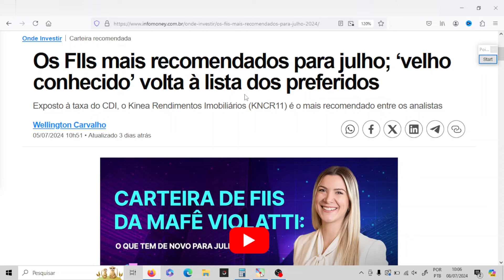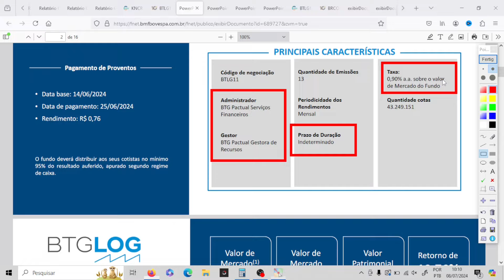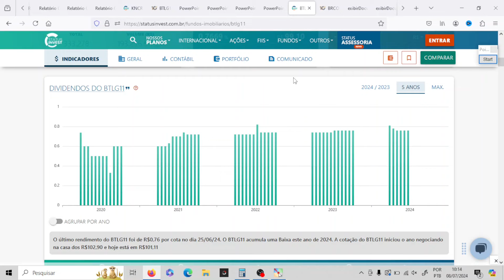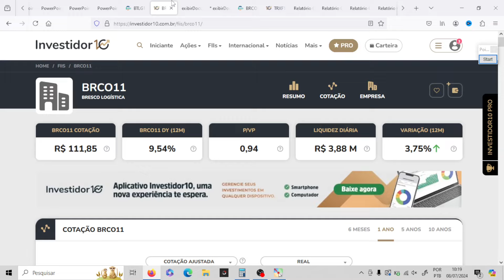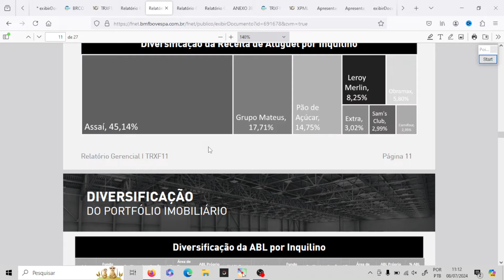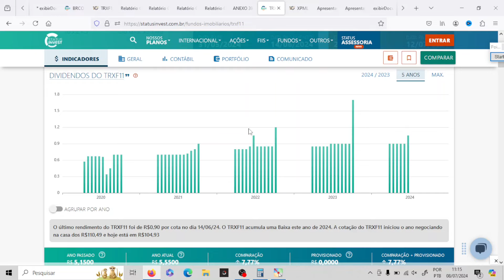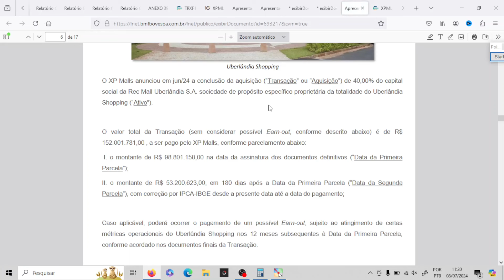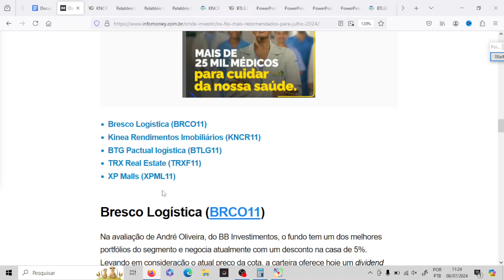TOP 5 FUNDOS IMOBILIÁRIOS RECOMENDADOS PRA JULHO | Matheus Analisa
Este vídeo é mais um da série "Matheus Analisa", onde analiso os fundos imobiliários mais recomendados para o mês. Neste vídeo analisei os 5 FUNDOS IMOBILIÁRIOS mais RECOMENDADOS PRA JULHO (segundo analistas)

Com isso você vai descobrir alguns fiis pra ganhar dinheiro em 2024 e se vale a pena investir nesses fiis.

📚 LIVROS QUE INDICO 👇:
Mercados adaptáveis:
Os Segredos da Mente Milionária: